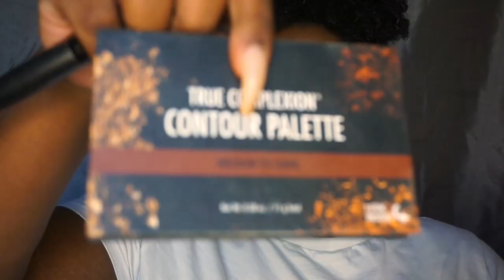My heat PROOF SUMMER MAKEUP ROUTINE ☀️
So what is up you guys 💕

I know summer is ALMOST over but here is how I keep my makeup FLAWLESS all summer !!
I apologize if my voiceover is a little drowned out :( I'm not sure why my background music is soooo loud but bare with me !
I hope you guys are enjoying your summer and if you try any go my methods please send them to me or tag me @ Sitts_____ ! Mwaaaaah 😘